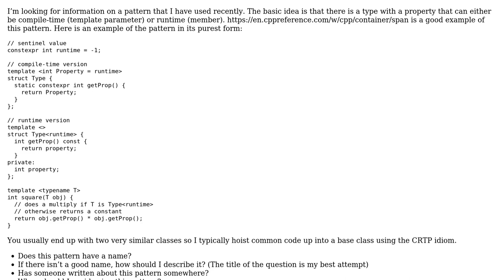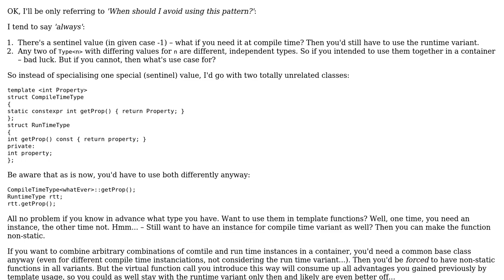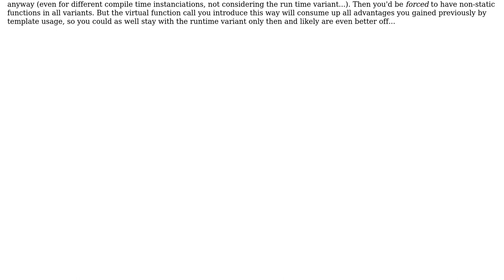Software Engineering: Optionally runtime properties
With thanks & praise to God, and with thanks to the many people who have made this project possible! | Content (except music & images) licensed under CC BY-SA | Music | Images & others | With thanks to user Indiana Kernick user Aconcagua and the Stack Exchange Network Trademarks are property of their respective owners. You are responsible for your own actions.